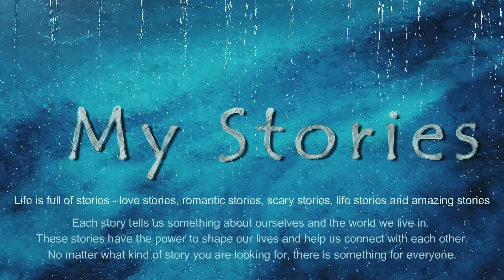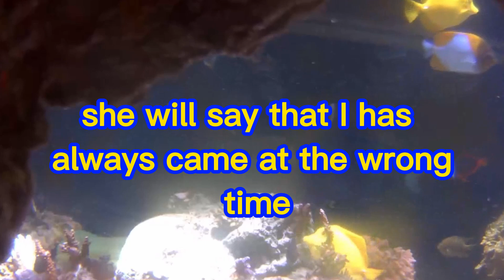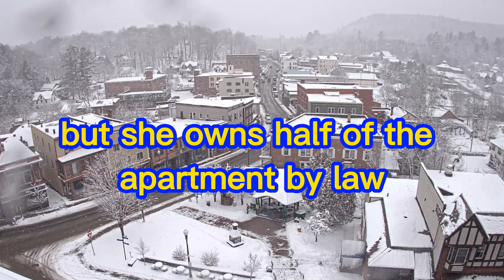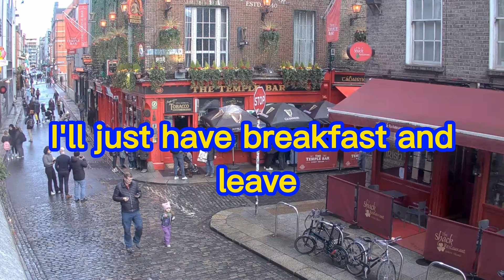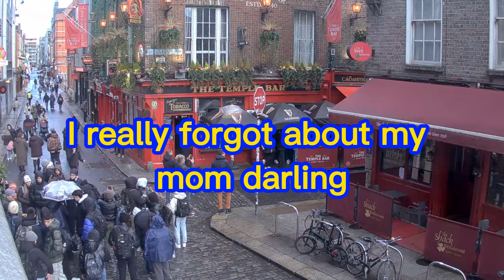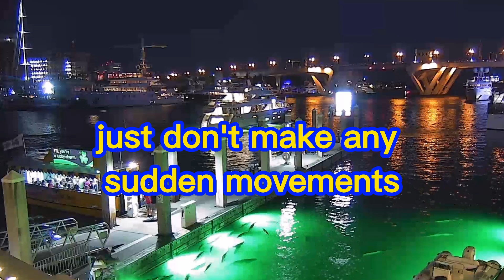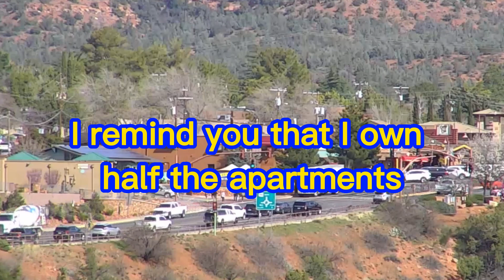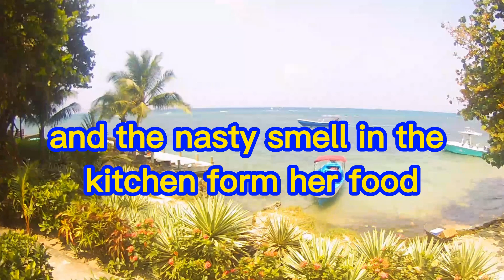Mother in law Shocked Daughter in law Demands Move to Communal Apartment Find out what happened next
📛The Daughter-In-Law Shocks The Mother-In-Law - She Forces Her To Move To a Communal Apartment! Find Out What Happened Next...
☕The daughter-in-law was fed up with living with her mother-in-law and was eager for her to move into a shared apartment as soon as possible. She frequently caused arguments over this matter, but eventually managed to persuade her mother-in-law to move. However, just a year later, the daughter-in-law and her husband planned a surprise visit to see her. Unfortunately, the surprise was only for them as they discovered that ...

🔥A homeless stranger saves a girl from a fire But what happens when they meet years later Life Story